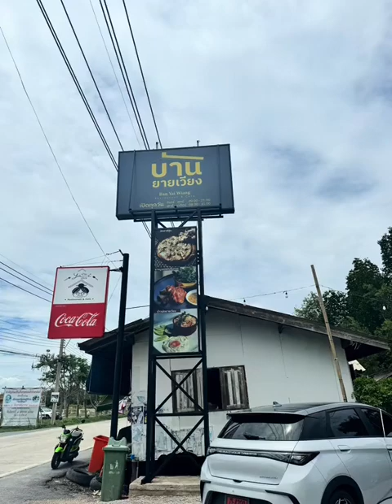บ้านยายเวียง Ban Yai Wiang คาเฟ่ริมคลอง ย่านบางขุนเทียน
Ban Yai Wiang
บ้านยายเวียง

คาเฟ่ริมน้ำบางขุนเทียน บรรยากาศดี อาหารอร่อย เมนูอาหารของที่นี่ยังหลากหลายให้เลือก และมีมุมถ่ายรูปเพียบ ทางร้านได้อัพเดตโซนใหม่เอาใจสายชิลล์ โดยเฉพาะโซนรังนกบนต้นไม้สไตล์บาหลีที่โอบล้อมด้วยธรรมชาติและวิวป่าชายเลนแบบ 360 องศา
ด้วยความกว้างขวางที่นี่จึงแบ่งสเปซเป็นหลายโซนเลย มีทั้งโซน Indoor และโซน Outdoor ที่สำคัญเป็นส่วนตัวสุด ๆ จะมาเป็นคู่หรือมากับเดอะแก๊ง มาแบบครอบครัวก็สะดวกสบาย ทั้งยังมีกิจกรรมพายเรือคายัค ฟรี! เอาใจสายแอดเวนเจอร์ให้ได้เติมความสนุกแบบไม่มีเบื่อ เรียกได้ว่ามีครบจบที่นี่ที่เดียวเลยค่ะ

บ้านยายเวียงคาเฟ่
📌ที่ตั้ง  : 13 ถนนเลียบคลองพิทยาลงกรณ์ แขวงท่าข้าม เขตบางขุนเทียน กรุงเทพมหานคร
⏰ เปิดบริการ : ทุกวัน 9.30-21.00 น.
fB : บ้านยายเวียง Ban Yai Wiang